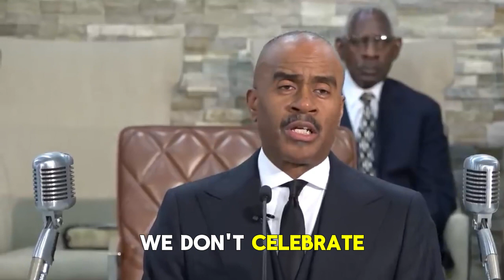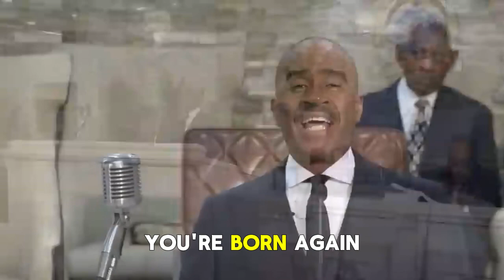Pastor Gino Jennings Exposed TD. Jakes | Gino Jennings 2024